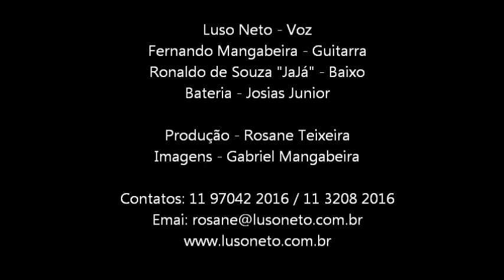Luso Neto - Rock Brasil 80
O cantor e compositor amazonense Luso Neto acompanhado de sua Banda Local, interpreta Rádio Blá,no seu show Rock Brasil 80 apresentado no Copacabana Manaus/AM.